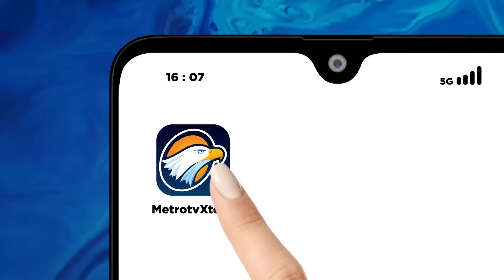Newsline Trending Topic - Usut Tuntas Kasus Polisi Polisi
MetroTV, Kasat Reskrim tert3mb*k oleh Kabag Ops Polres Solok. Polda Sumut berjanji akan mengusut tuntas kasut tersebut.